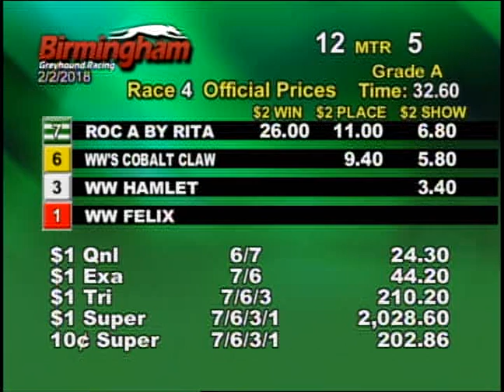02/02/18 Evening Race #4